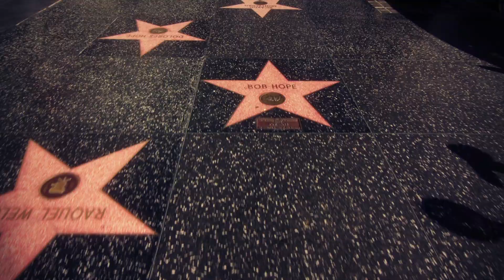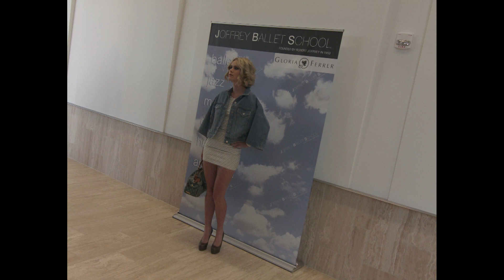Joffrey West-Celebrity Event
I attended Joffrey West. It was an event put on by the Joffrey Ballet School. It is a program for kids from the ages of 12-25 with previous dance experience. The students get to work with prestigious faculty including So You Think You Can Dance choreographers Mandy Moore and Mia Michaels. This was a short 4 week summer intensive program.